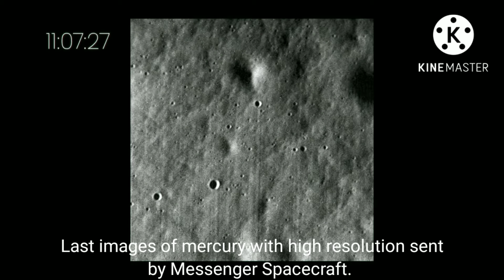ನಮ್ಮ ಸೌರವ್ಯೂಹದ ನಿಜವಾದ ಚಿತ್ರಗಳು PART 1